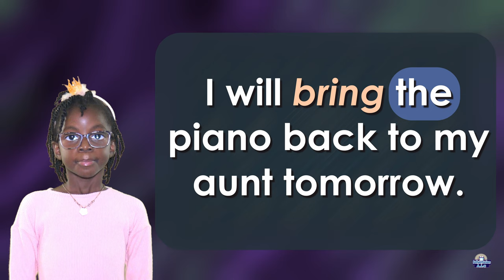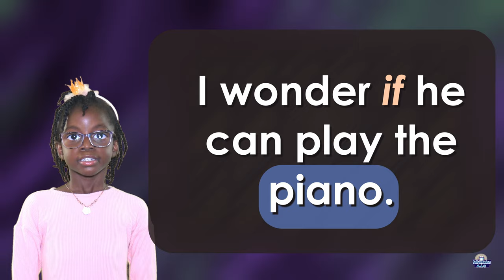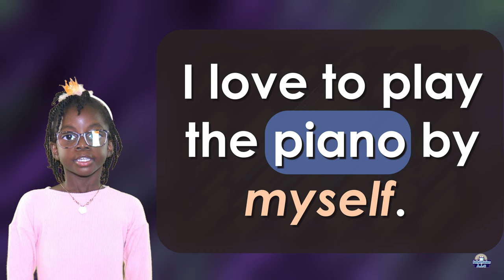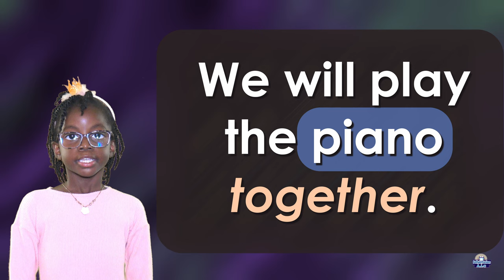High-Frequency Words and Sight Words List 5